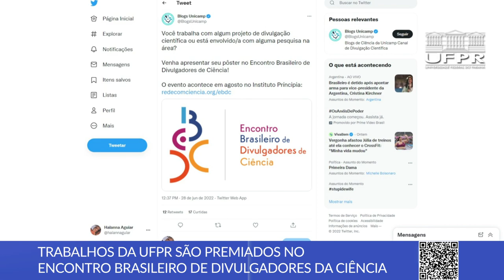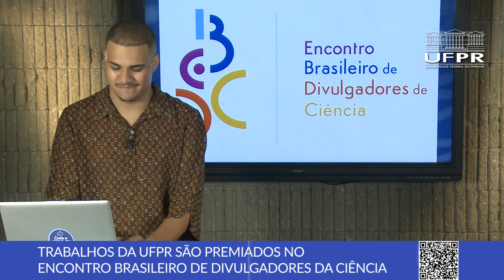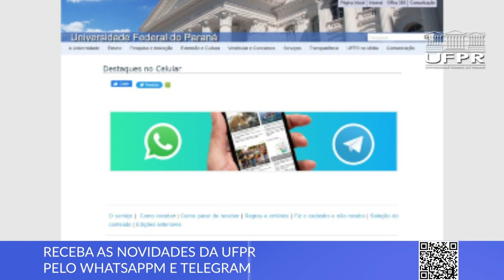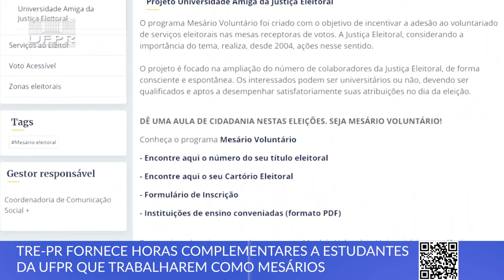Boletim UFPR (05/09/22)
Nesta edição do Boletim UFPR você confere:
0:00 Abertura
0:13 UFPR é premiada em Encontro Brasileiro de Divulgadores da Ciência
1:22 Fundação Cultural promove análise dos livros do Vestibular UFPR
2:22 Bloco de Química inaugura 16 novos laboratórios
3:08 Receba as novidades da UFPR pelo Whatsapp e Telegram
4:00 TRE-PR fornece horas complementares a estudantes voluntários